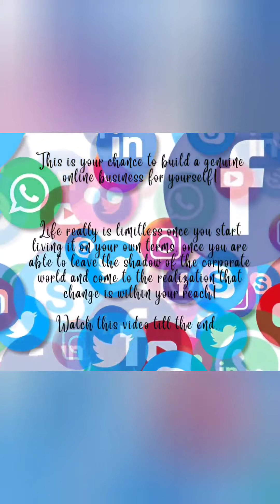We are from different fields of life!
We all have different professions but it is never a hindrance to build our internet based business.

This are just fractions of our business partners worldwide.

Watch our live complimentary workshop twice a week or watch the replay.

Register with name and email add in my website to get the free link to our complimentary workshop.